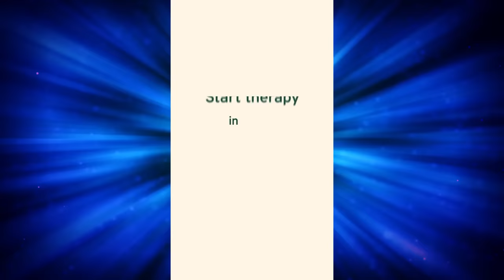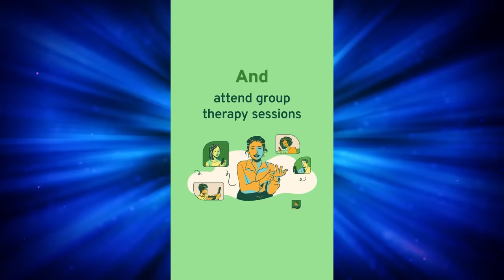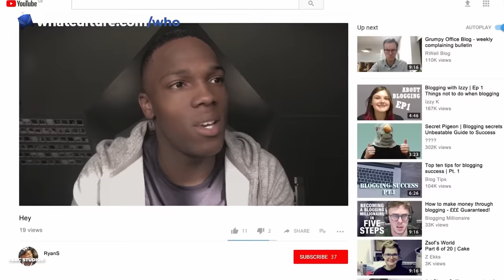Every Doctor's DARKEST Moment In Doctor Who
Let BetterHelp connect you to a therapist who can support you - all from the comfort
of your own home. and enjoy a special discount on your first
month

Doctor Who isn't all sunshine and rainbows, and neither is the Doctor themselves. Let's run down every incarnation's darkest moment!